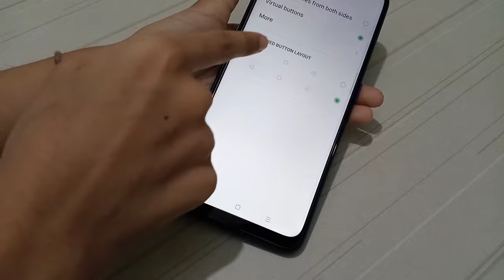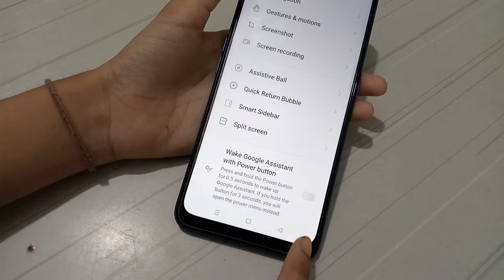OPPO F11 full screen mode Setting | How to use navigation Gestures |navigation bar enable kaise kare